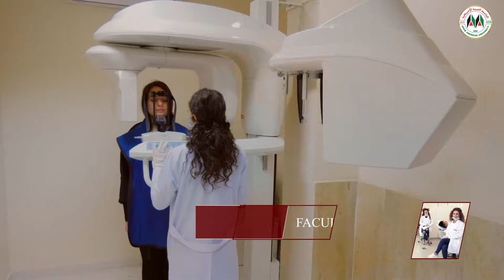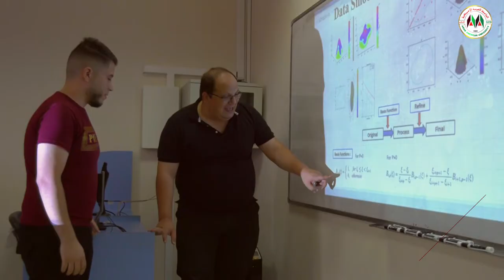Arab American University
Informative video about the Arab American University